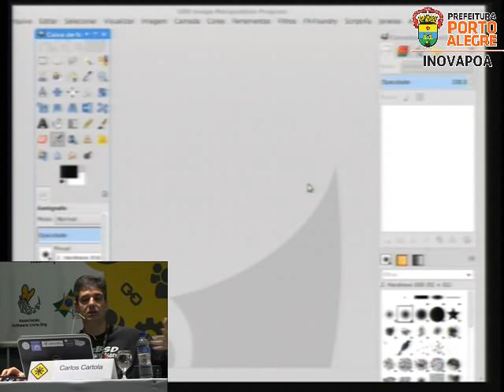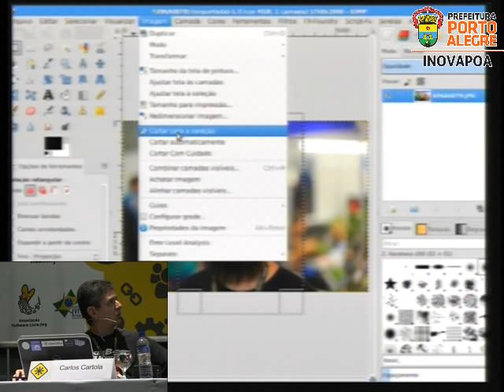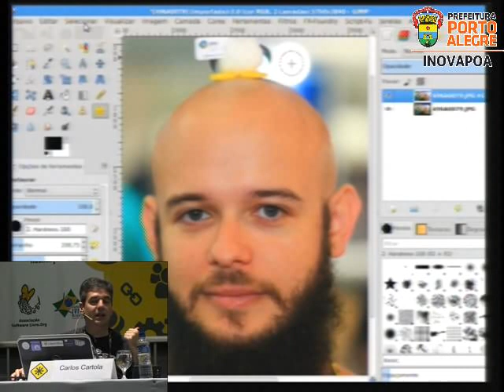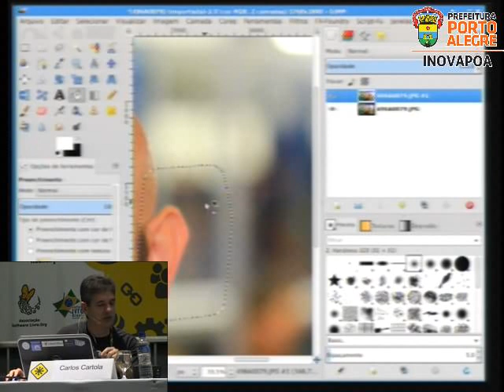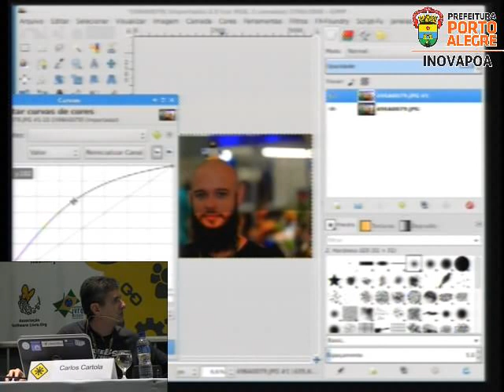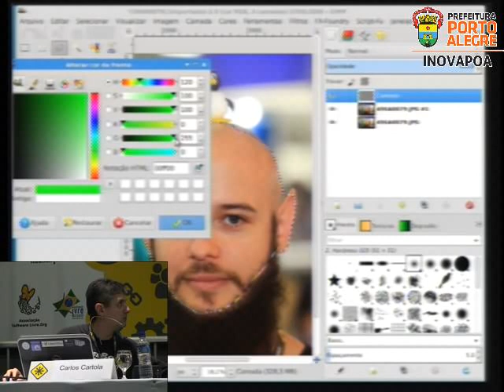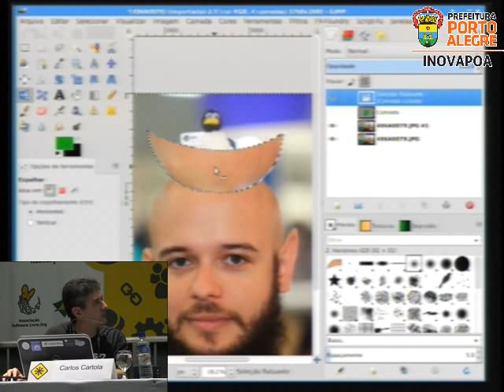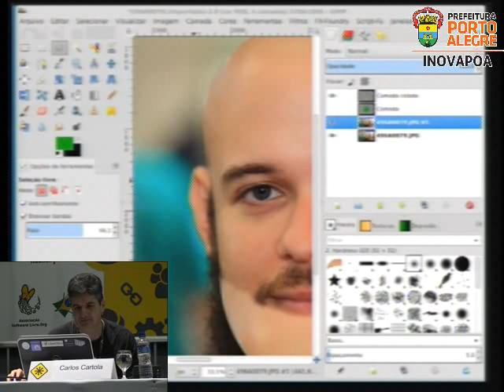Palestra: Cirurgia Plastica e Maquiagem Digital com o GIMP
Palestra ministrada em 08/05/2014 no Fórum Internacional do Software Livre em Porto Alegre.